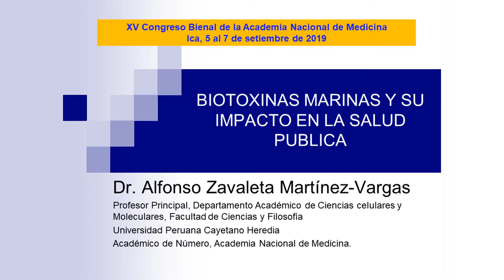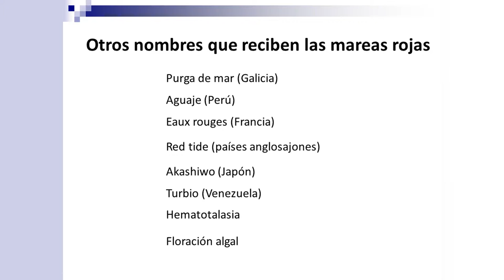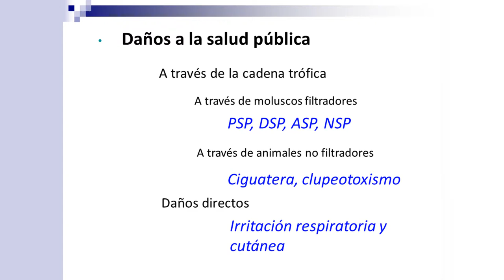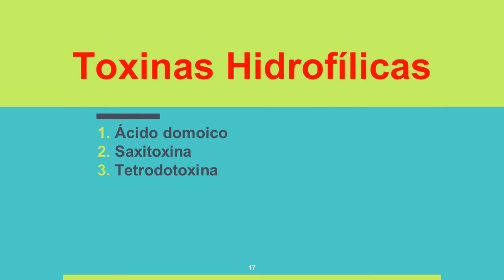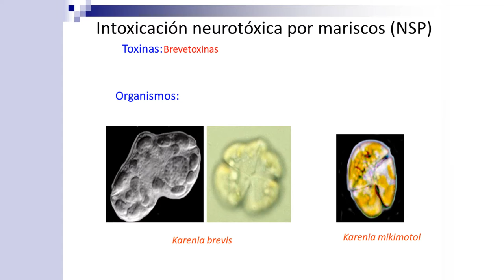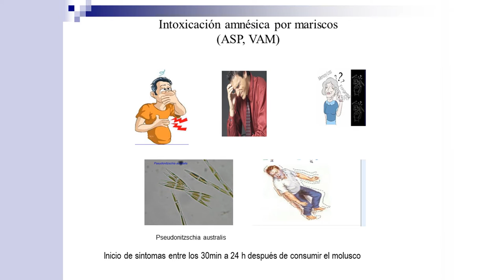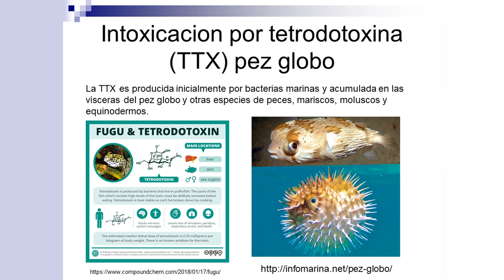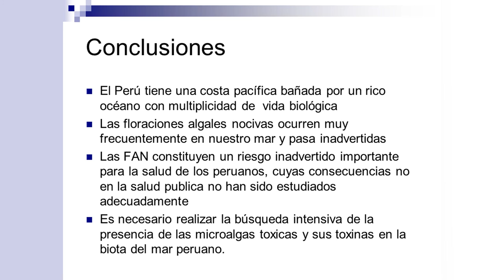4 AN Dr Alfonso Zavaleta Martínez Vargas SESION 3